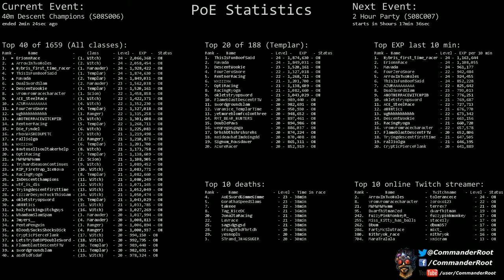[Path of Exile] (S08S006) 40m Descent Champions